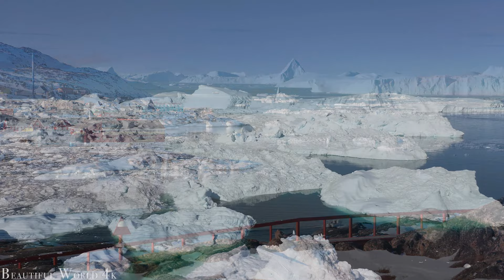Greenland 4K Drone Nature Film - Calming Piano Music - Relaxation On TV